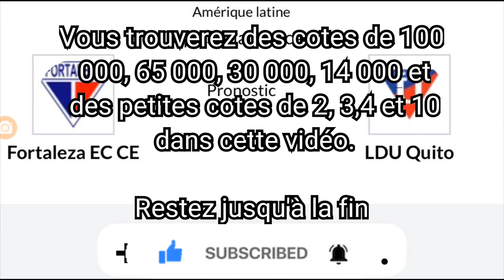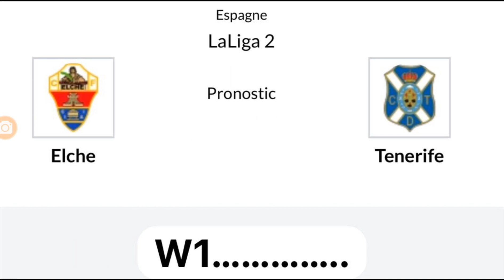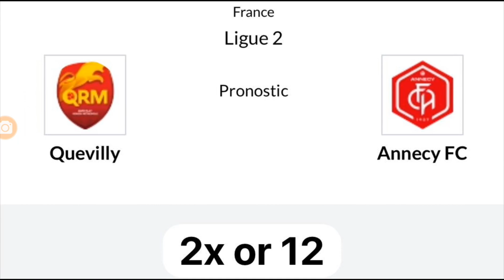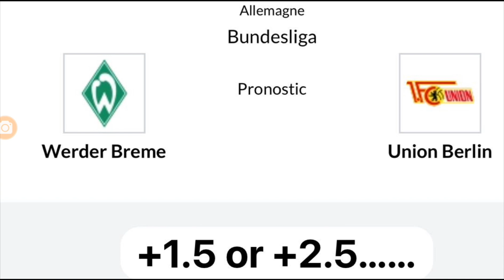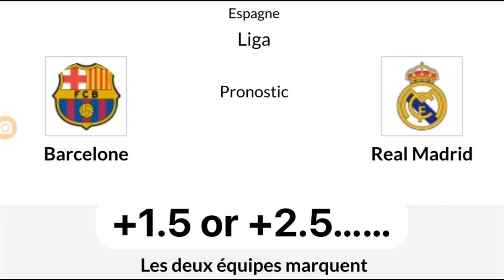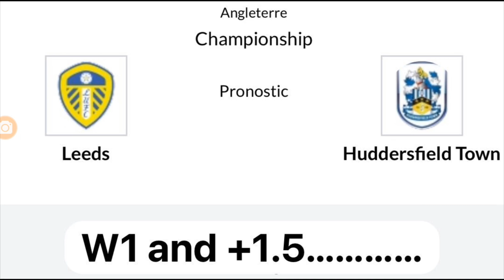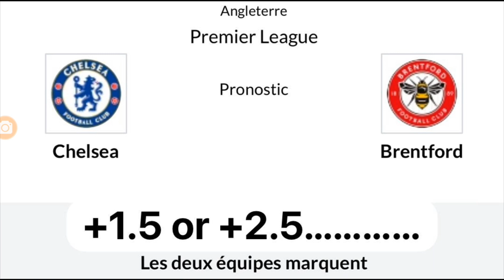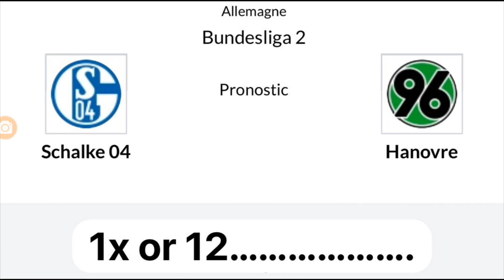PRONOSTIC FOOT: MES PRONOSTICS FOOTBALL AUJOURD'HUI |LALIGA/SERIEA/ LIGUE 1( SCORE EXACT DU JOUR )